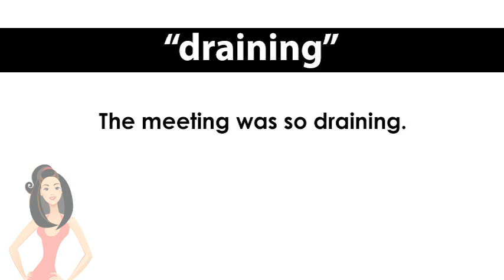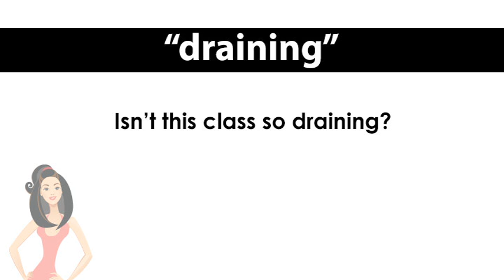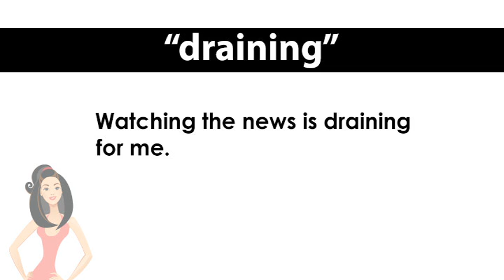ep. 967 英会話 「draining」 （疲れ）消耗する